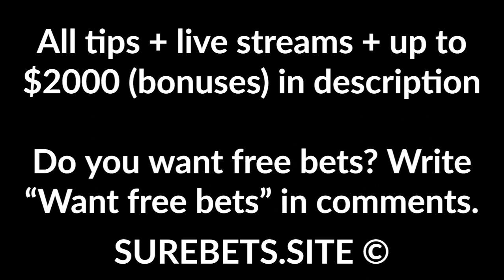Football Betting Tips Today - 04 August 2020 - Championship, Serie B, CSL Predictions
Brentford vs Fulham
Brentford to Win

Chievo vs Empoli
Chievo to Win (0)

Jiangsu Suning vs Dalian Pro
Jiangsu Suning to Win

Shenzhen FC vs Guangzhou Evergrande FC
Guangzhou to Win (-1.5)

Western Sydney Wanderers vs Perth Glory
Perth Glory to Win (0)